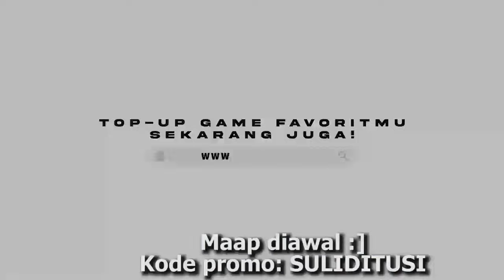Tim Ini Biasanya Ga Rekomen, Tapi Bagus untuk Spiral Abyss 4.3! Genshin Impact Indonesia | Ditusi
new year, new abyss, new us!

Rekomendasi Topup Genshin Impact 100% Legal dan Tercepat Website Ditusi Gaming Store

Judul: Tim Ini Biasanya Ga Rekomen, Tapi Bagus untuk Spiral Abyss 4.3! Genshin Impact Indonesia | Ditusi

00:00 Pendapat ke Spiral Abyss 4.3
01:25 Musuh Spiral Abyss 4.3
03:38 Rekomendasi Tim
07:51 Lantai 12-1
11:35 Lantai 12-2
15:19 Lantai 12-3
19:15 Build Karakter Suli
21:53 Showcase Tim Navia & Tim Raiden Shogun